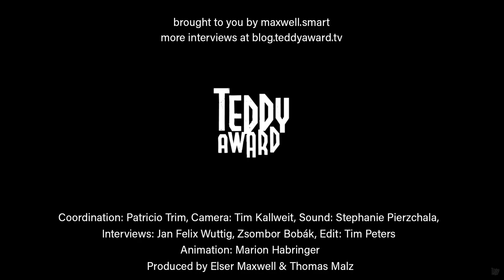Interview with Gil Baroni on Alice Júnior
Zsombor Bobák in conversation with Gil Baroni on 'Alice Júnior'.

“So folks, you know me as Alice Júnior. I’m trans, hard to beat, and ready for whatever there is to be.”